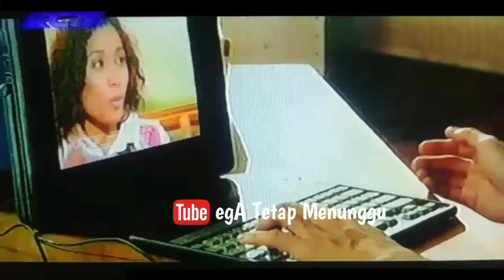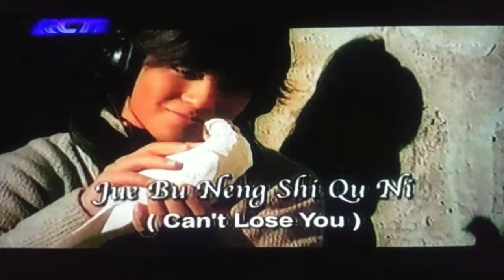Aryo Wahab _ Sepenuh Hati |- Tala 2003